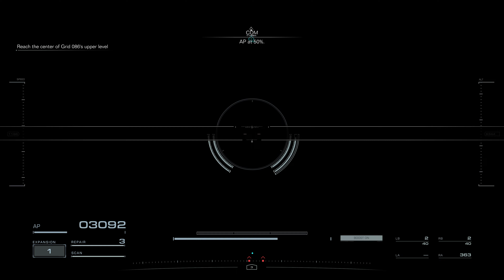ARMORED CORE VI (12)